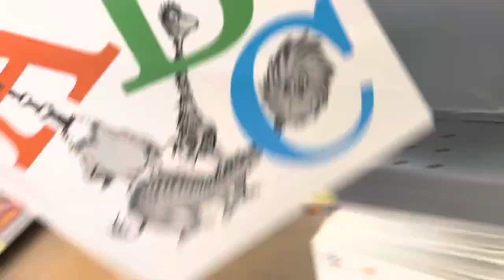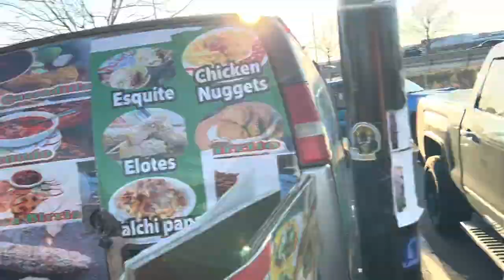Weekly Vlog: Sunday Funday|| Surprise Movie date(lovebug) || MYSTERYTOUCH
Get connected
Hair ig: mysterytouch_studios
Fashion ig: mtsfashioncorner

Catch up with some hair videos

Fashion videos

Hawaii vlog